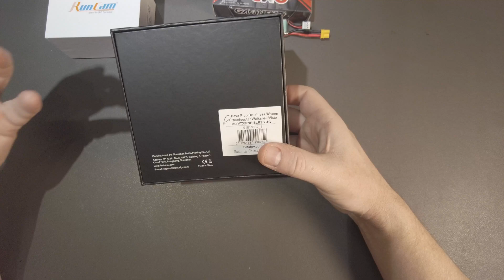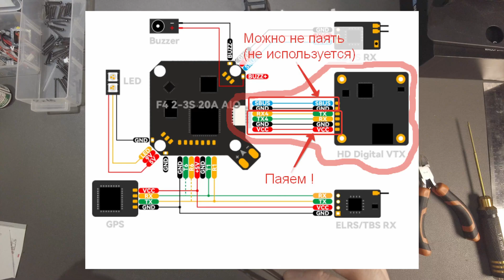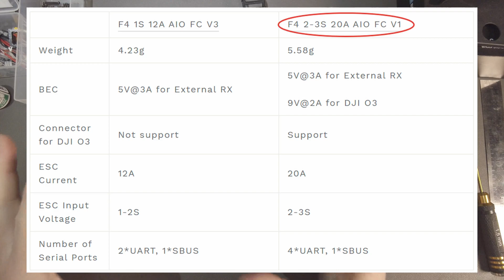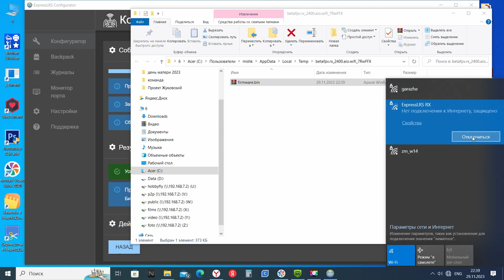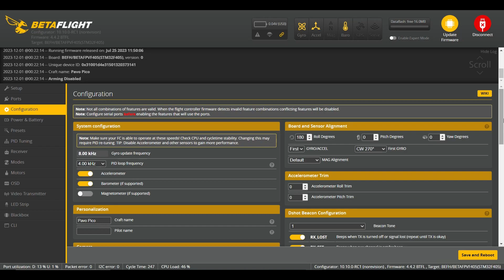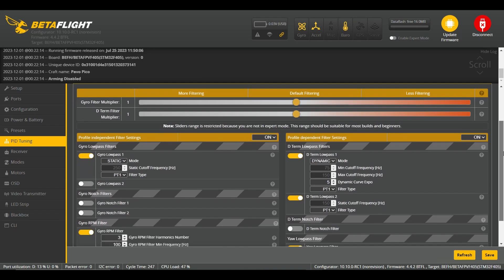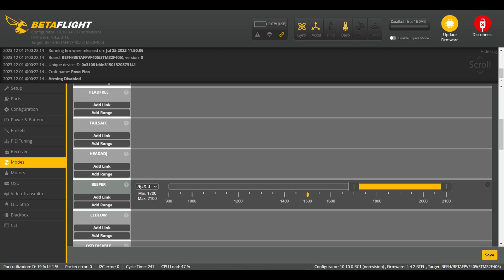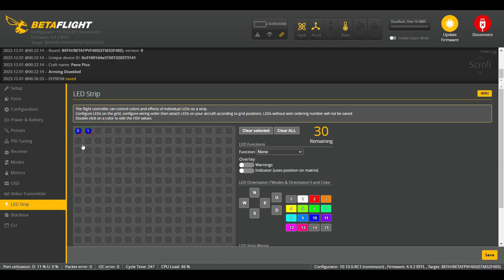💣 BetaFPV Pavo Pico Whoop. Сборка. Обзор.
Всем привет!
В данном видео смотрим на малыша от BetaFPV которого зовут Pavo Pico! Так же, установим на него RunCam Link (аналог Cadd Vista) но с курсовой камерой Caddx Polar Starlight... вот такой вот гибрид :) Ну и конечно полетаем на Pico в темноте...

00:00 Вступление
00:40 Обзор BetaFPV Pavo Pico
04:15 Устанавливаю цифровой VTX RunCam Link (Vista)
08:26 Смотрим на собранный Pavo Pico с камой Caddx Polar Starlight
10:31 Прошиваю ELRS приемник
12:02 Базовая настойка в Betaflight configurator
15:55 Летаем на BetaFPV Pavo Pico
19:15 Заключение

Полный DUMP Pavo Pico (F405 2-3S 20A V1.0 FC BETAFPVF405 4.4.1 )

# Мой diff all
# diff all
# version
# Betaflight / STM32F405 (S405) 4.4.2 Jul 25 2023 / 11:50:06 (23d066d08) MSP API: 1.45
# config: YES
# start the command batch
batch start
# reset configuration to default settings
defaults nosave
board_name BETAFPVF405
manufacturer_id BEFH
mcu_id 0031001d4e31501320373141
signature
# name: Pavo Pico
# feature
feature -TELEMETRY
# serial
serial 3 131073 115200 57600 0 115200
# beeper
beeper -GYRO_CALIBRATED
beeper -RX_LOST
beeper -RX_LOST_LANDING
beeper -DISARMING
beeper -ARMING
beeper -ARMING_GPS_FIX
beeper -BAT_CRIT_LOW
beeper -BAT_LOW
beeper -GPS_STATUS
beeper -RX_SET
beeper -ACC_CALIBRATION
beeper -ACC_CALIBRATION_FAIL
beeper -READY_BEEP
beeper -DISARM_REPEAT
beeper -ARMED
beeper -SYSTEM_INIT
beeper -ON_USB
beeper -BLACKBOX_ERASE
beeper -CRASH_FLIP
beeper -CAM_CONNECTION_OPEN
beeper -CAM_CONNECTION_CLOSE
beeper -RC_SMOOTHING_INIT_FAIL

# beacon
beacon RX_LOST
beacon RX_SET

# led
led 0 0,0::CO:10
led 1 1,0::CO:10

# aux
aux 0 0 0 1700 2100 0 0
aux 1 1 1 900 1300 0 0
aux 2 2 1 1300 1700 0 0
aux 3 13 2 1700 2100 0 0
aux 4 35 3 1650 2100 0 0

# master
set gyro_lpf2_static_hz = 0
set dyn_notch_count = 0
set dyn_notch_q = 500
set gyro_lpf1_dyn_min_hz = 0
set acc_calibration = -7,18,-15,1
set baro_hardware = AUTO
set rssi_channel = 15
set blackbox_sample_rate = 1/2
set blackbox_device = NONE
set dshot_idle_value = 1150
set dshot_bidir = ON
set motor_pwm_protocol = DSHOT300
set motor_output_reordering = 2,3,0,1,4,5,6,7
set align_board_roll = 180
set vbat_min_cell_voltage = 335
set vbat_warning_cell_voltage = 345
set ibata_scale = 510
set ibata_offset = -300
set small_angle = 180
set pid_process_denom = 2
set osd_vbat_pos = 2126
set osd_rssi_pos = 192
set osd_link_quality_pos = 2170
set osd_rssi_dbm_pos = 2138
set osd_rsnr_pos = 160
set osd_tim_2_pos = 2432
set osd_flymode_pos = 2478
set osd_throttle_pos = 2266
set osd_crosshairs_pos = 2317
set osd_current_pos = 2234
set osd_craft_name_pos = 2112
set osd_warnings_pos = 14699
set osd_esc_tmp_pos = 129
set osd_core_temp_pos = 225
set vtx_band = 0
set vtx_channel = 0
set vtx_power = 0
set vtx_freq = 0
set vcd_video_system = HD
set craft_name = Pavo Pico

profile 0
# profile 0
set i_yaw = 67
set d_min_roll = 43
set d_min_pitch = 51
set feedforward_averaging = 2_POINT
set feedforward_jitter_factor = 10
set simplified_i_gain = 70
set simplified_d_gain = 145
set simplified_pi_gain = 120
set simplified_dmax_gain = 15
set simplified_pitch_d_gain = 105
set tpa_rate = 66

profile 1

profile 2

profile 3

# restore original profile selection
profile 0

rateprofile 0

rateprofile 1

rateprofile 2

rateprofile 3

# restore original rateprofile selection
rateprofile 0

# save configuration
save